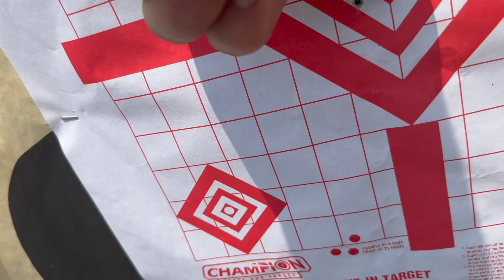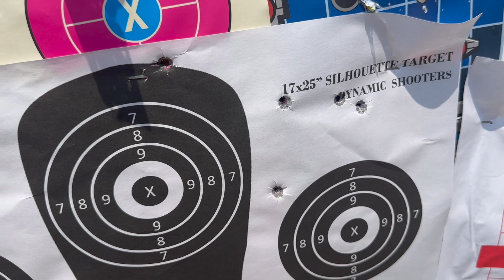Henry Classic Lever Action (H001) - A Nostalgic American Rimfire Rifle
Howdy y'all!

I had to do a review on my favorite 22 rifle.

If you're looking for something that is good for anyone, this is your firearm!

I've owned this rifle for years, and it is accurate, reliable, quiet, and, most importantly, great for plinking.

Here are the specs:

Barrel Type - Round Blued Steel
Rate of Twist - 1:16
Receiver - FinishBlack
Rear Sight - Fully Adjustable
Front Sight - Hooded Blade
Scopeability - 3/8" Grooved Receiver
Scope Mount Type - Ringmounts for 3/8" Groove
Stock Material - American Walnut
Length of Pull - 14"
Safety - 1/4 Cock
Best Uses - Target/Hunting/Small Game
MSRP: $425 - $369 (Varies by store and state)
Embellishments/Extras - Hiviz Sights I personally installed

If there is anything specific you would like to see below, of course, keep plinking!